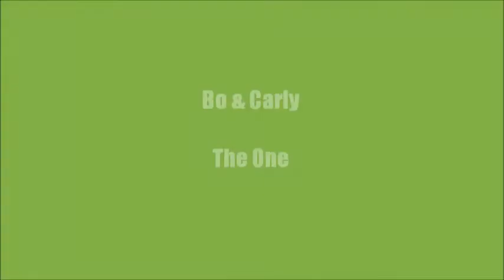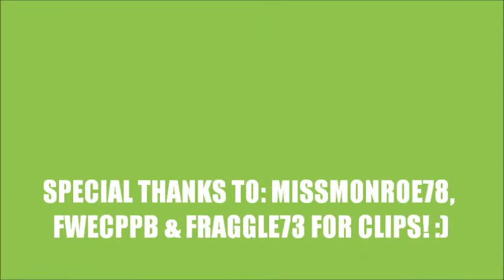Bo & Carly- The One (Elton John)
Bo and Carly montage using the song "The One," by Elton John. **Video made for entertainment only under fair copyright law 107.**